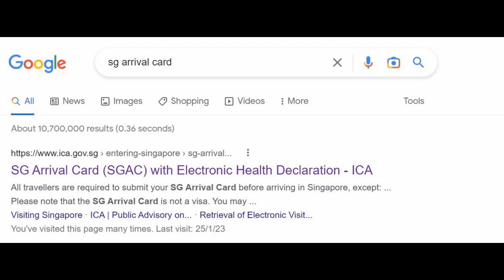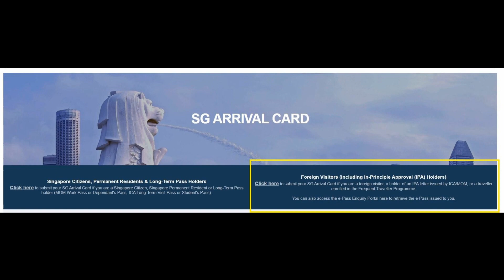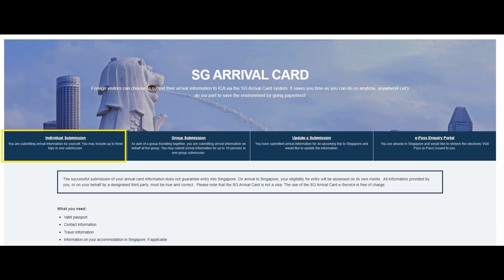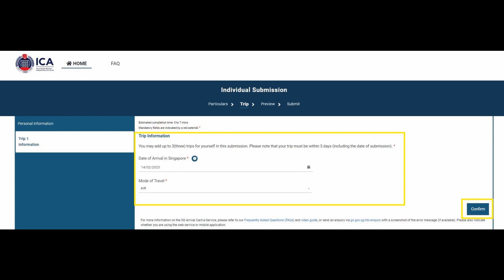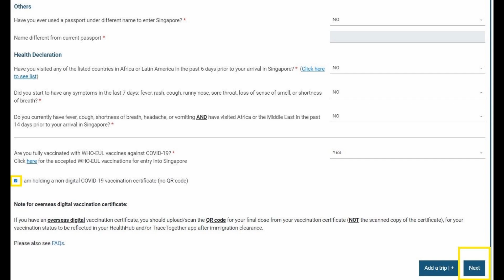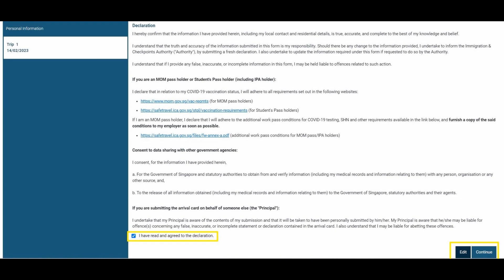HOW TO APPLY SG ARRIVAL CARD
Vanakkam Makkaleeee,

              In this video i HAVE EXPLAINED HOW TO APPLY SG ARRIVAL CARD….